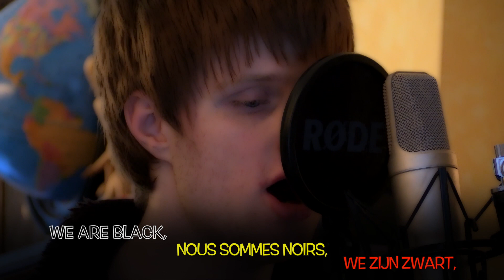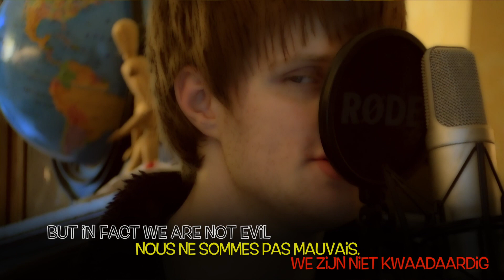We are the world - belgian red devils by Lou B. MAQUETTE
À VOUS d’écrire éventuellement la suite de cette belle histoire... en partageant cette vidéo, en la transmettant à vos connaissances, aux médias, à la fédération etc.

L’HISTOIRE :
Dimanche 1-4-2018, Luc Boland fait un poisson d’avril sur Facebook en annonçant que son fils Lou B. (jeune musicien hors normes) a été choisi pour faire l’hymne des diables rouges de la coupe du monde de foot. Très nombreux sont les gens qui tombent dans le panneau et se réjouissent.
Lundi 2, la blague est désamorcée à la grande déception de nombreuses personnes. Lou apprend ce que son papa a fait et réagit tout de go : « Mais on va la faire, cette chanson ! ».
Mardi 3, le papa se met à l’écriture des paroles.
Mercredi 4, « home studio »: En 2 minutes (!), à l’écoute du texte, Lou propose le refrain, la rythmique et les arrangements. En 15 minutes et une seule « prise » par instrument (!!!), la batterie, le synthé et la trompette sont enregistrés. Pour le chant et surtout les couplets, l’enregistrement durera par contre une matinée... anglais oblige.
Jeudi 5, le papa se démène comme il peut pour faire un mixage acceptable avec les moyens du bord.
Vendredi 6 et Samedi 7, tournage basic des images pour la vidéo et montage du clip.
Dimanche 17h : mise en ligne.

La suite de l’histoire ne nous appartient plus et quoi qu’il advienne, on se sera bien amusé pendant une semaine ! ;-)

Mais il est permis aussi de rêver : la chanson fait un buzz sur les réseaux sociaux, I-Tunes, Deezer etc. (elle y sera disponible dès le 9-4), la presse s’empare de cette belle histoire, la Fédération retient la chanson, on réenregistre le titre en studio avec des chœurs et des moyens techniques de qualité, on fait un clip avec les diables rouges et enfin, les stades résonnent du refrain repris en cœur : « nos différences » en sortent gagnantes…